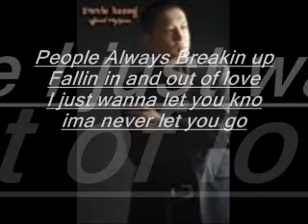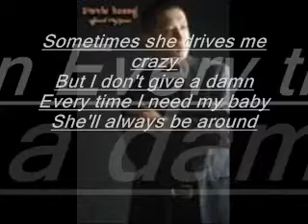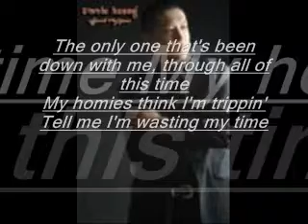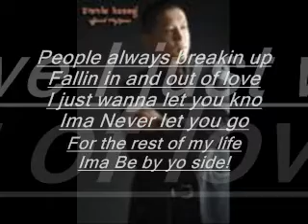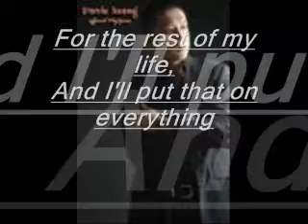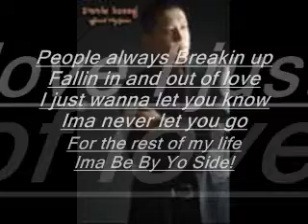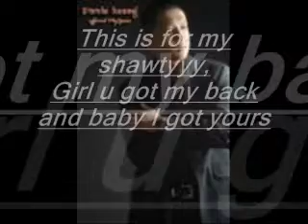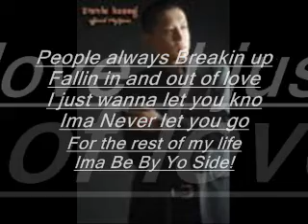Shawty w/ lyrics By Stevie Hoang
Hes like the best Vietmnamese/Chinese singer EVA!!!